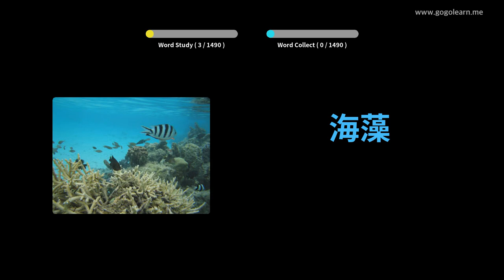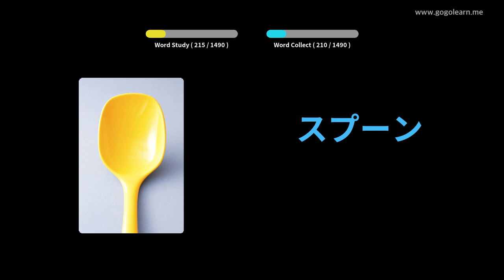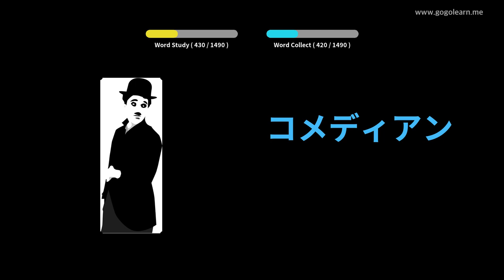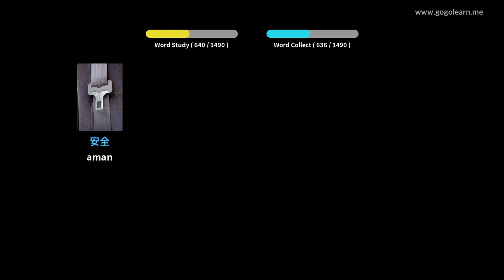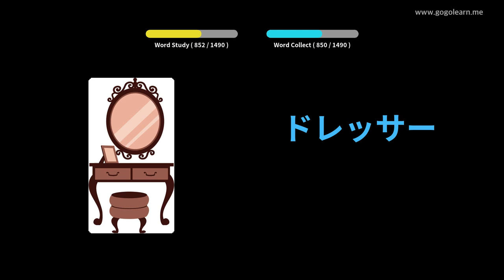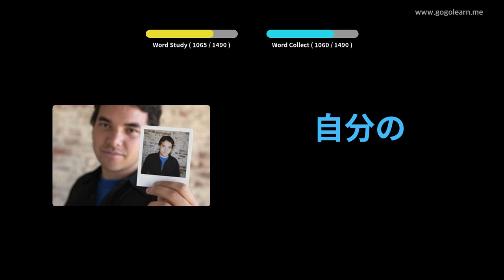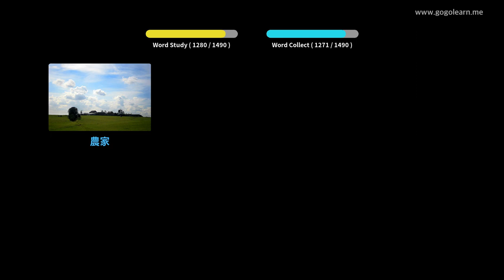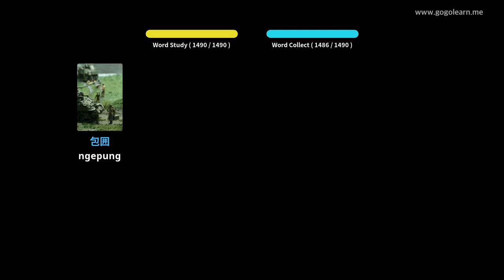Dasar Kata Kerja Jepang | Golearn